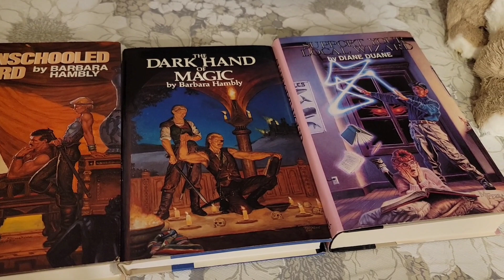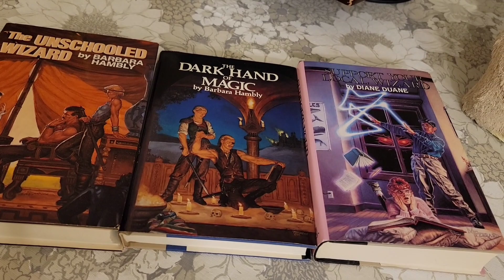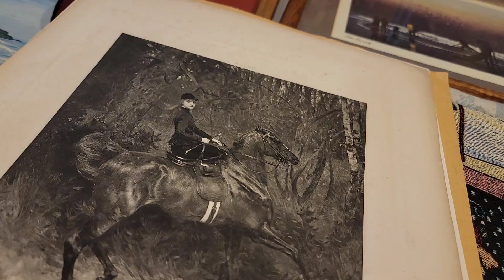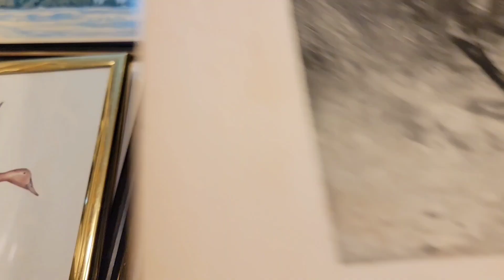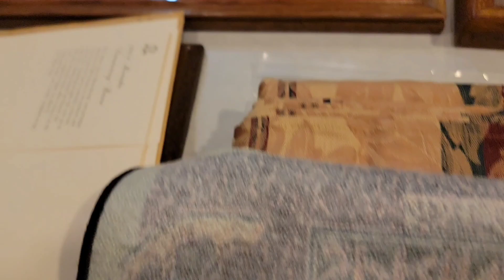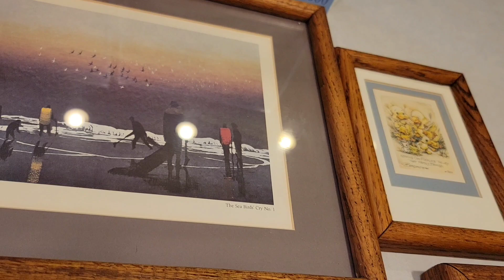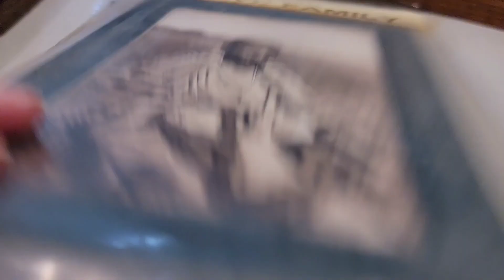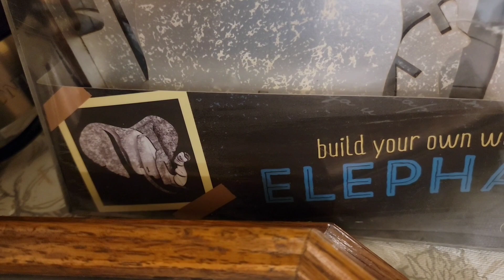Buy It Now SALE | Additional Sales After Live Sale | What Sold Vlog | Full-Time Reseller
✅ I'm a thriftier & reseller LIVE on YouTube every Monday @11:30am & @6:00pm et, Tuesday @11:30am, Wednesday @11am & @4pm et, Thursday @11:30am, Friday @11:30am & @7pm et and Saturday @10pm et. I also have eBay, Etsy & Poshmark stores. In today's video, we will be discussing "Buy It Now SALE | Additional Sales After Live Sale | What Sold Vlog | Full-Time Reseller thrifting"